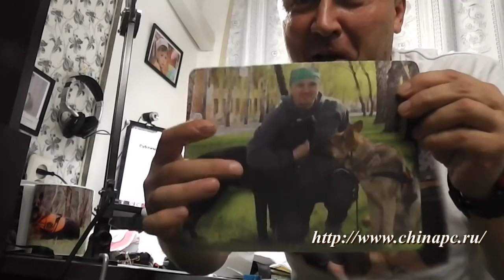Благодарность Сереге! И всем зрителям!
ссылка на сайт заказа сувенирной продукции. Поддержка канала от 1 рубля